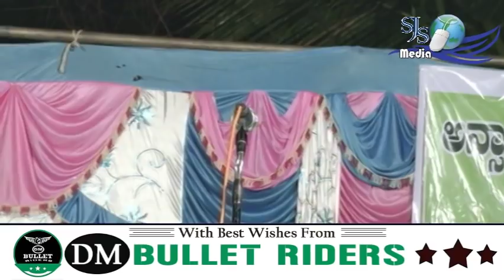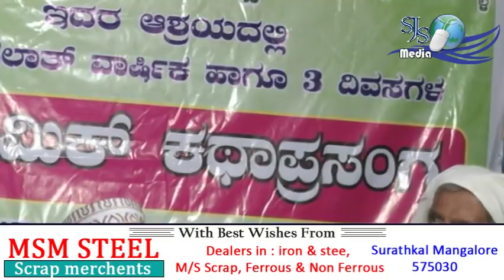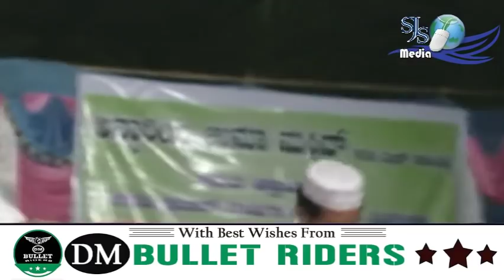D.M.A KUNHI MADANI ADOOR KATHA PRASANGA DAY-1 @ ANSARIYA JUMA MASJID KATIPALLA 15-11-2018